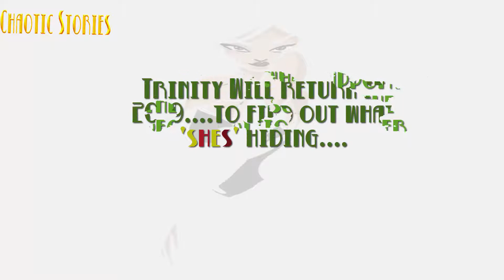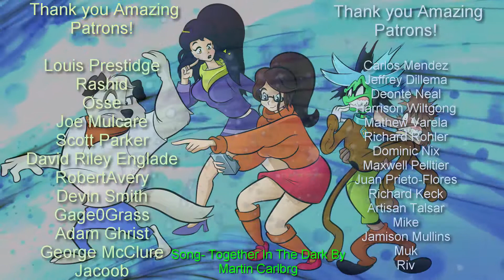Chaotic Stories Issue One Teaser